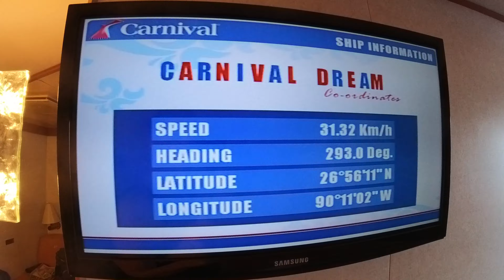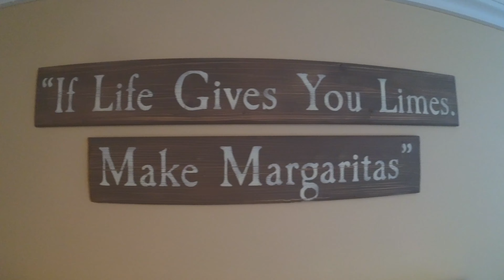Cruising Aboard Carnival Dream into Nassau, Bahamas! // Texas Young Guns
In this video we share our final port of the cruise into Nassau Bahamas. Overall this was a cool port with lots of tourism and lots of familiar stores and restaurants like Starbucks, dairy queen, etc. Enjoy!

Twitter at TexasYoungGuns1
Tiktok at TXYoungGuns